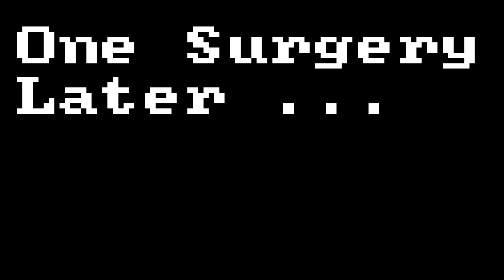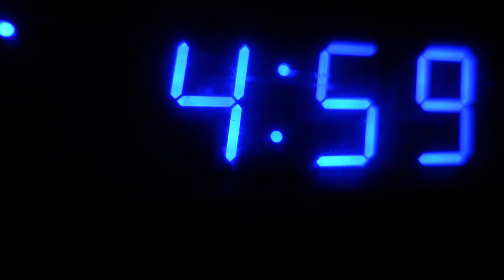My Bariatric Surgery Journey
Take a journey with me, a journeyman, on the road from New Hampshire to Cary, NC. Relive my thoughts along the way and learn what the anxiety feels like leading up to surgery.